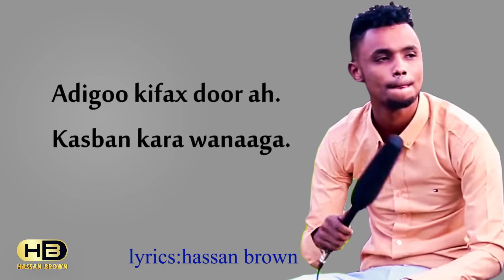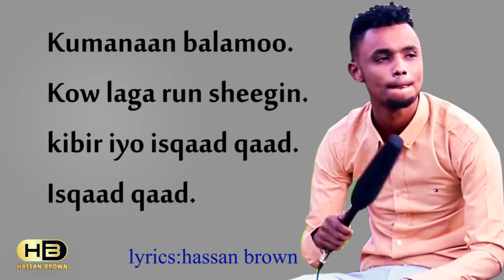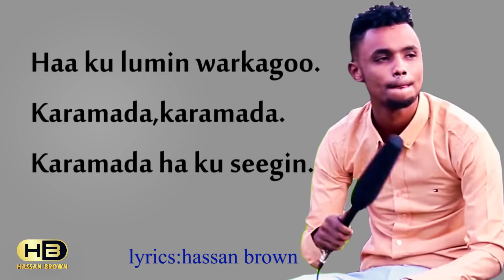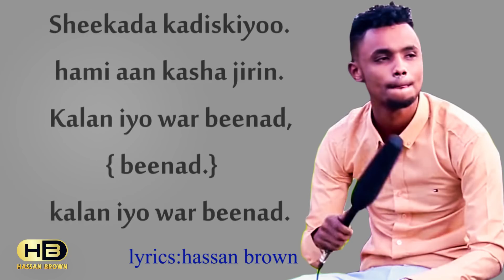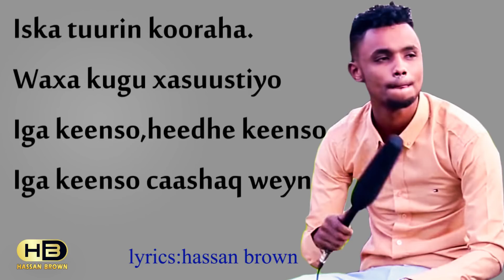IGA KEENSO CAASHAQA MOHAMED DEEQSI HEES CUSUB 2019 lyrics